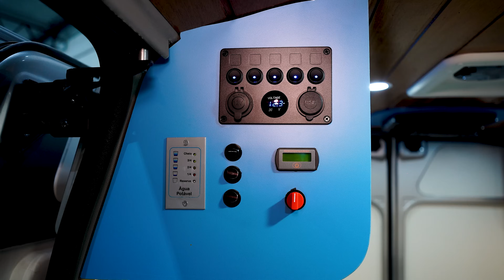Tour em uma RENAULT MASTER CURTA Projeto ideal para um CASAL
Tudo Bem?

Oferecemos Serviços de Montagem Artesanal de Motorhomes, Venda de Motorhomes, Consultorias individuais presencial ou online, e Cursos de Montagens Artesanal de Motorhome na modalidade online e presencial.

Conheça nosso site clicando no link da descrição (biografia) do Instagram, e  qualquer dúvida entre em contato pelo nosso Canal de Atendimento ao Cliente:

Estamos à disposição.